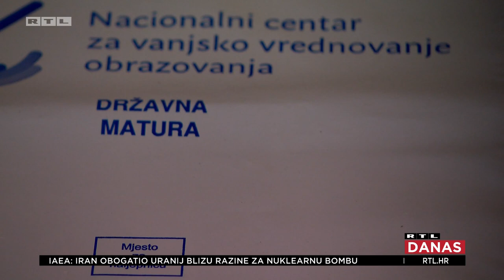Zavadlav šokirao sudnicu: Tražio je i govorio suprotno od vlastitog odvjetnika | RTL DANAS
"Ja nisam kriv za djela koja mi se stavljaju na teret, a ukoliko moja krivica leži u tome što sam ja živ onda sam kriv i želim da mi se povisi kazna na 50 godina", tako se danas na sudu branio Filip Zavadlav.

Zbog 3 ubojstva kalašnjikovom, usred bijela dana u Splitu - dobio je 40 godina zatvora.

"U nedostatku počinitelja skupilo se s ceste mene da ja kao mali Oliver Twist nagrabusim za svih", kazao je Zavadlav. Njegov odvjetnik, Branko Šerić traži ponovljeno vještačenje i manju kaznu zbog smanjene ubrojivosti.